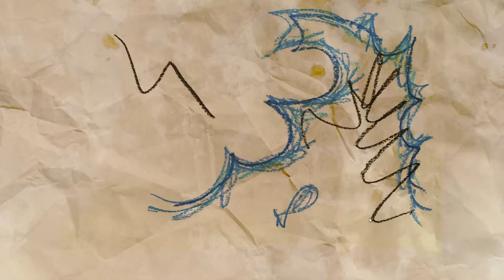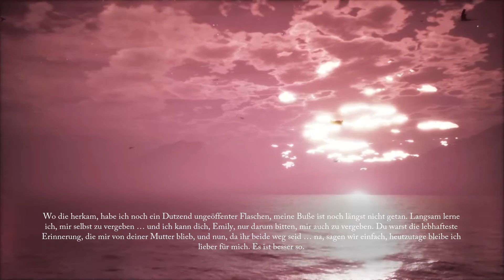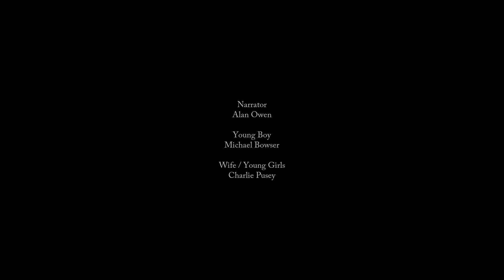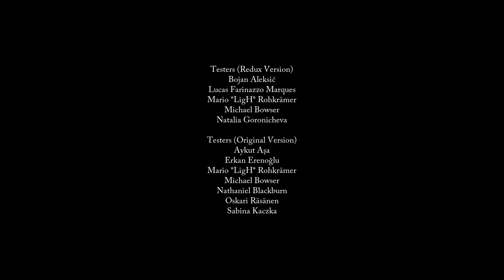Bottle: Pilgrim Redux #07 🌴 | Der Moment, der alles veränderte | ENDE | Lets Play | German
⬇️⬇️⬇️ KLAPP MICH AUF ⬇️⬇️⬇️

Kanal von InoriLP - Lets Plays mit HERZ ♥

Jedes Jahr um die gleiche Zeit begeht ein Mann eine persönliche Pilgerreise von einem Berggipfel zu einem Strand weit darunter. “Bottle: Pilgrim” ist eine Geschichte über Verlust, Bedauern und Erlösung, die uns daran erinnert, dass wir immer aus unseren Fehlern lernen können, auch wenn nichts sie ungeschehen macht.

Titel: Bottle
Veröffentlichung: 10. Nov. 2017
Entwickler:  Tonguç Bodur
Publisher:  Tonguç Bodur
Genre: Abenteuer, Walking Simulator

➡️ MEIN EQUIPMENT

PC: Lenovo IdeaCentre Y720 Cube Desktop-PC
Prozessor: Intel(R) Core(TM) i7-6700 CPU @3.40GHz 3.41GHz
Arbeitsspeicher: 16,0GB
Systemtyp: 64-Bit-Betriebssystem, x64-basierter Prozessor
Betriebssystem: Windows 10